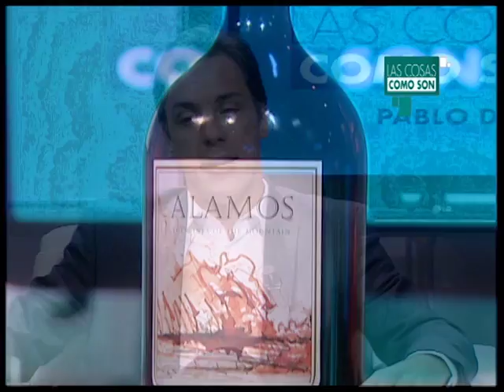Una copa para el invitado con Juan Germano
Las cosas como son, con Pablo de León.
Miércoles 21.30 hs por METRO.